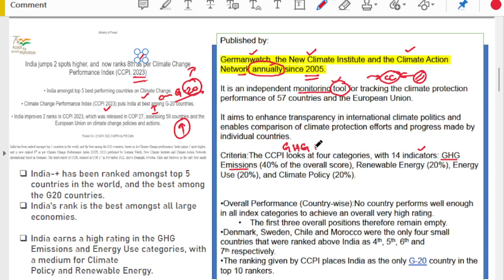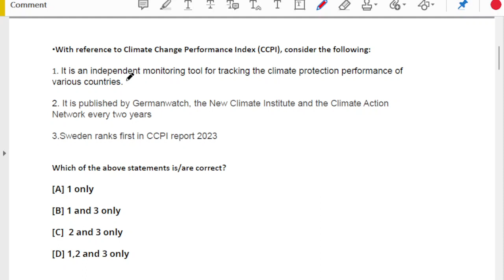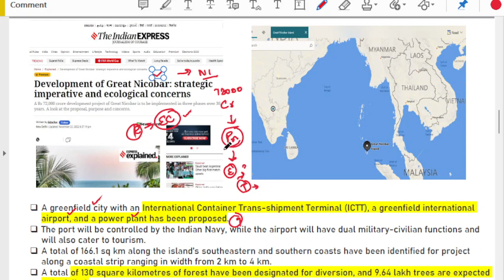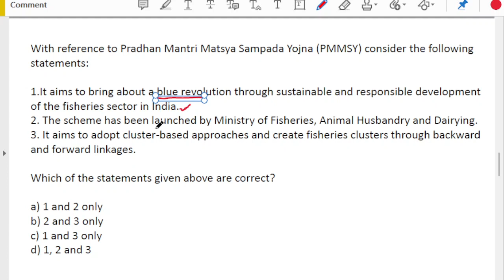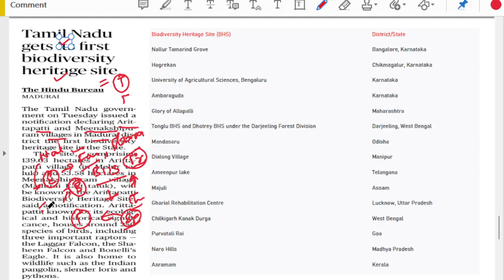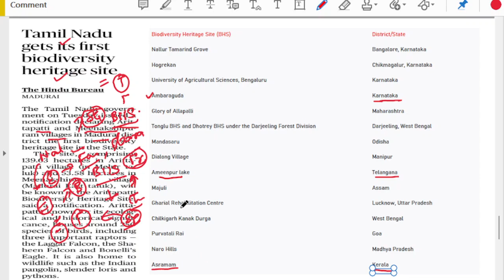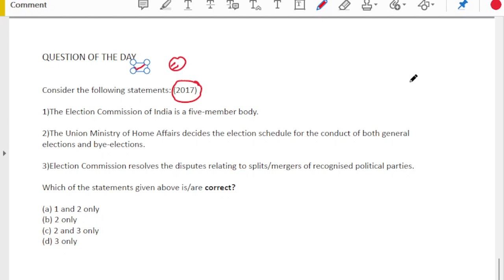24 November (DAILY QUIZ) CURRENT AFFAIRS REVISION THROUGH PRELIMS MCQ (தமிழ்)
Daily Quiz for Prelims Current Affairs (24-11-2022)
Daily i will post 5 questions with explanation so we get clarity on concepts on how to approach prelims questions